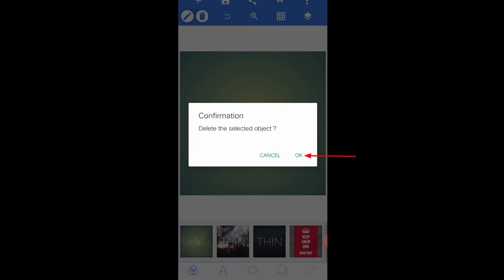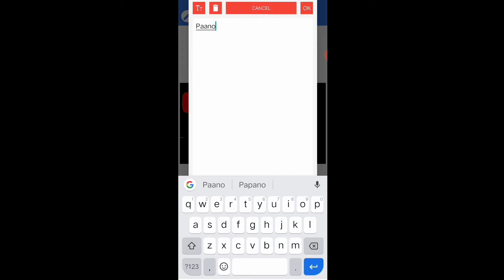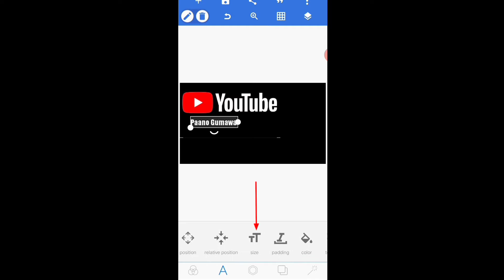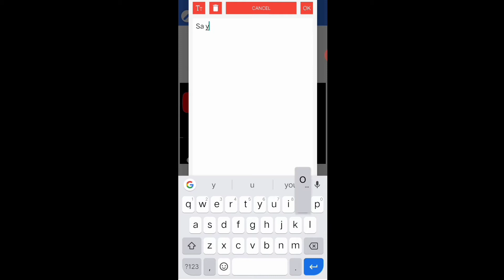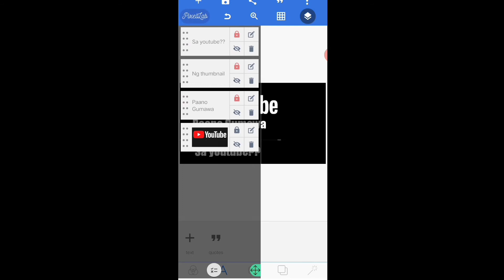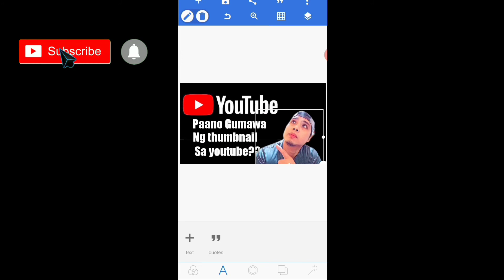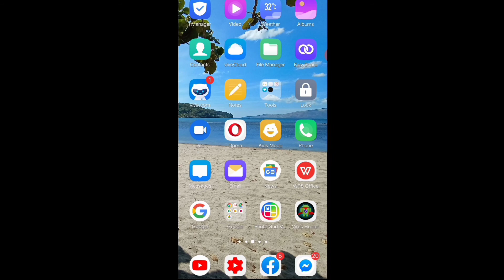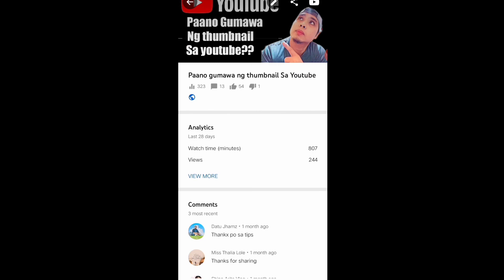Paano Gumawa at Maglagay ng Thumbnail sa youtube Video (tutorial)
How to make and upload youtube thumbnail

Paano mag lagay ng thumbnail sa youtube
paano gawin ang thumbnail
paano ilagay ang thumbnail
paano mag create ng thumbnail
youtube thumbnail
youtube create thumbnail
youtube creator thumbnail
youtube maker thumbnail
youtube upload thumbnail

paano gumawa ng thumbnail gamit ang pixelLab
paano gumawa ng thumbnail
Ginawa ko po ang video na
ito Para makatulong din sa
mga kagaya kong small youtuber at sa mga may balak din na pumasok sa mundo ng blogging sana ay makatulong din sainyo ang tutorial ko na ito..